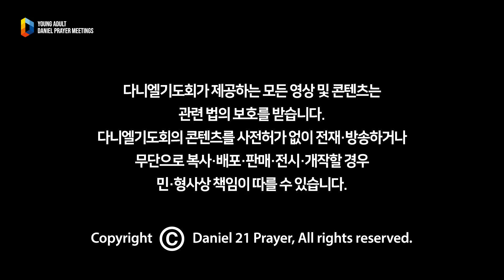[2023 청년다니엘기도회] 5일차 문화공연 - 마음전파상(나 가진 재물 없으나) 2023.04.28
'청년다니엘기도회'는 이 시대 청년들의 치유와 회복을 꿈꾸는
연합기도회입니다.

[마음전파상]
- 가수 자두와 재즈피아니스트 오화평으로 이루어진 듀오
- 감각적인 해석과 편곡으로 따뜻하고 유니크한 선율
- 마음을 고치고 마음을 전하는 음악을 모토로 의기투합한 팀
- 2022 미니앨범 1 '빛방울', 2022 미니앨범 2 '6.6m'

본 영상 콘텐츠에 재생되는 광고의 수익료는 다니엘기도회 사랑의 헌금을 통해 한국교회와 우리 이웃들을 위해 사용됩니다.